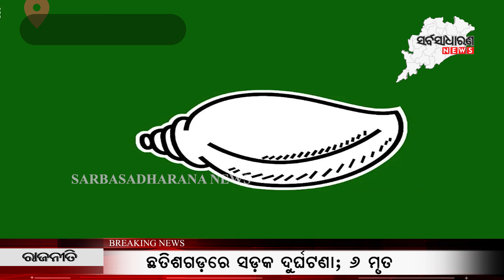ଟଳମଳ ନବୀନଙ୍କ ଗଡ଼